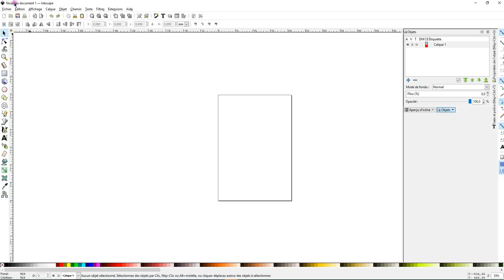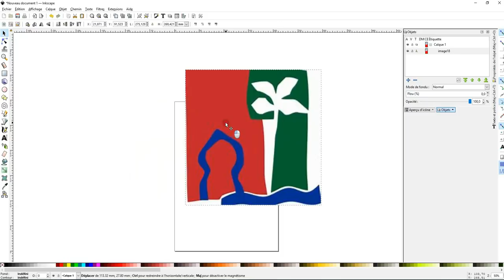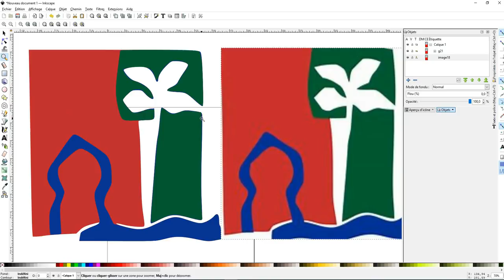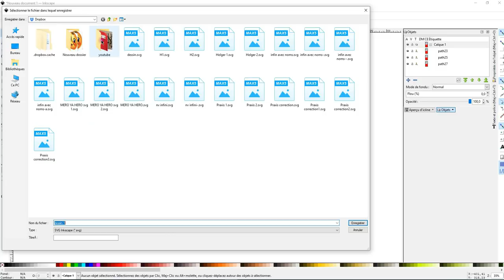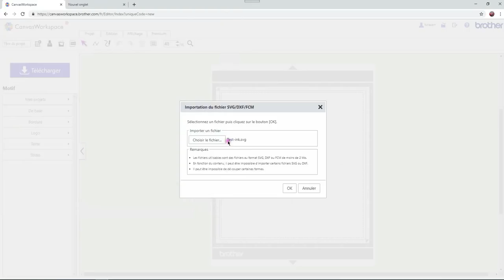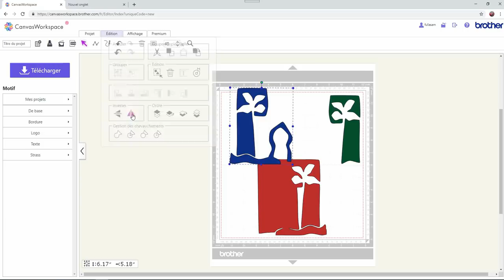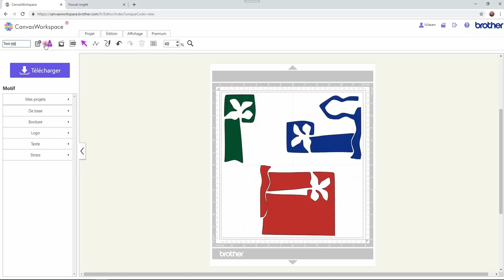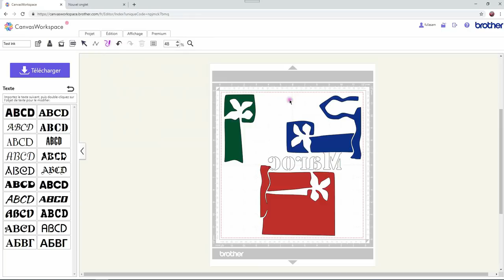Vektoriser une image avec Inkscape تحديد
طريقة تحديد صورة بالإنكسكيب و الإشتغال عليها في برنامج
الرابط لتحميل البرنامج